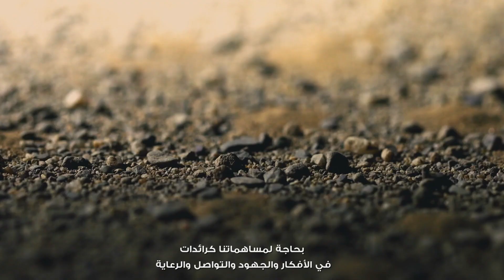Masdar Empowers Young Women in Sustainability, Environment & Renewable Energy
Congratulations to this year’s graduates of our annual WiSERPioneers Program, which empowers women to lead sustainable change in their communities and careers.

The program is part of Masdar’s WiSER initiative, which was launched in 2015 to inspire women and girls to play a more active, equal role in the global energy transition, in line with both the UAE’s strategic net-zero initiative and the UN’s SDGs.

تهانينا لخرّيجات دورة هذا العام من الشابات المشاركات في برنامج الرائدات الذي يقام تحت مظلة منصة "السيدات للاستدامة والبيئة والطاقة المتجددة" التابعة لـ مصدر، والذي يركز على تمكين الشابات وإعدادهن للمساهمة في قيادة عملية التحول نحو الاستدامة ضمن مجتمعاتهن وخلال مسيراتهن المهنية.

تم إطلاق المنصة من قبل مصدرفي عام 2015 بهدف تحفيز السيدات والفتيات على المساهمة بدور أكثر فاعلية في عملية التحول ضمن قطاع الطاقة، وبما يتماشى مع المساهمة في دعم المبادرة الاستراتيجية لدولة الإمارات لتحقيق الحياد المناخي وأهداف الأمم المتحدة للتنمية المستدامة.